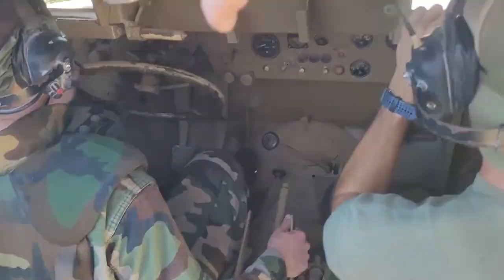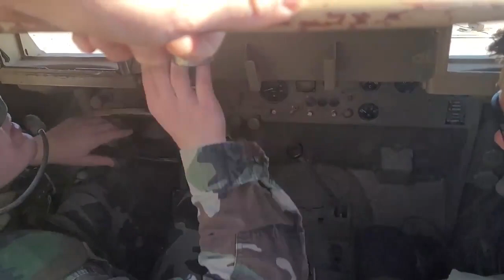Driving Tanks at Drive tanks Texas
0:00 half track
6:25 scorpion light tank
14:34 P41
17:52 Leopard 1 (thumbnail tank)
25:32 leopard 1 "blitz"
38:53 Leopard 1 interior